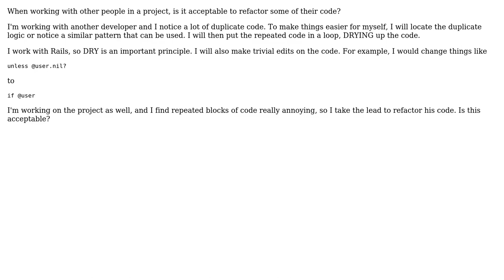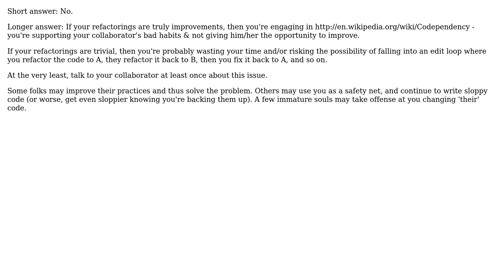Software Engineering: Is it acceptable to refactor a collaborator's code? (2 Solutions!!)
Software Engineering: Is it acceptable to refactor a collaborator's code?

With thanks & praise to God, and with thanks to the many people who have made this project possible! | Content (except music & images) licensed under CC BY-SA | Music | Images & others | With thanks to user DrunkDog user Dan Pichelman and the Stack Exchange Network Trademarks are property of their respective owners. You are responsible for your own actions.